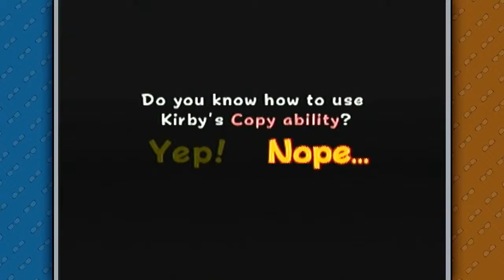Bombing 2.5 D Gaming - Kirby 64: The Crystal Shards, Episode 1